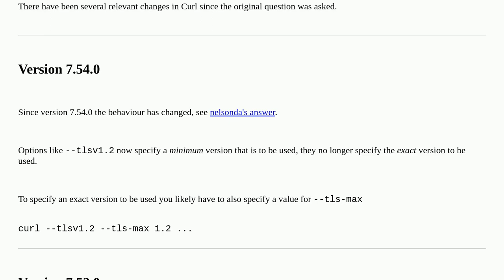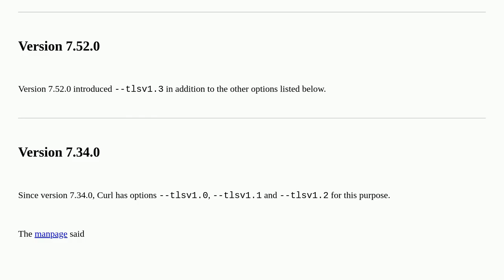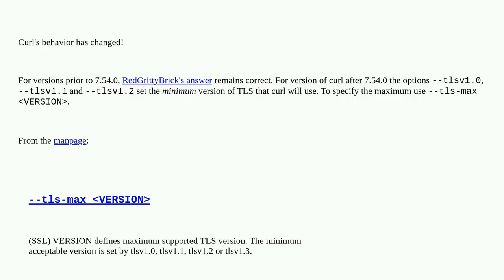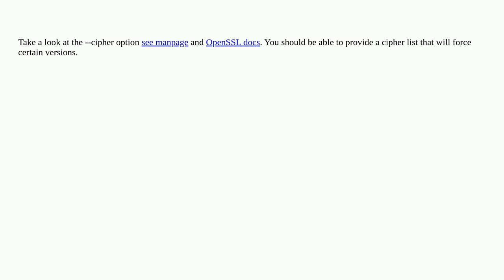Specifying minor TLS version when using curl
A special thanks goes out to the community

  tls curl